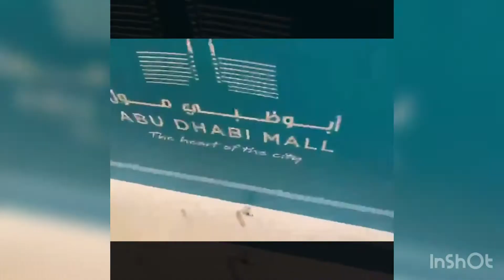UAE - Abu Dhabi - Abu Dhabi Mall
This video is about Bahar’s journey of searching the blue. He started at the Abu Dhabi Mall and was able to search the so called blue (Cleveland Clinic).